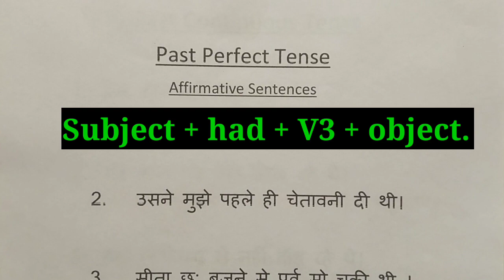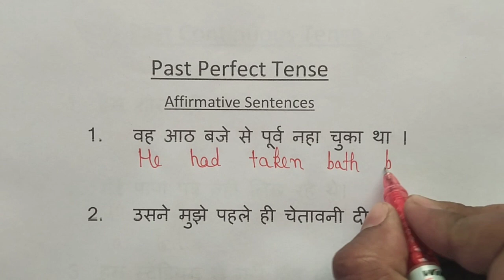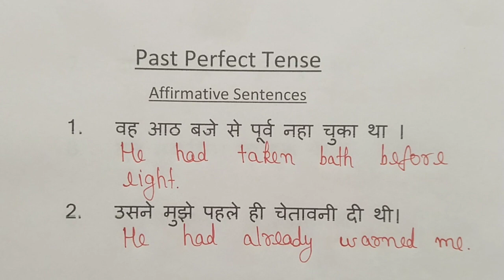Past Perfect Tense | Affirmative Sentences Examples + Structure in Hindi.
Past Perfect Tense | Present Perfect Tense | Affirmative Negative Interrogative Examples + Structure in Hindi.

Hi friends,
I am C B Raj and welcome to my Super English class. Today I tell you about use of Past Perfect tense in spoken english.

english speaking, english speaking practice

spoken english, English Grammar

learn english speaking, learn english grammar

spoken english guru, learn english

english speaking course, basic english speaking

basic english grammar, simple sentences

simple sentences in english grammar with examples,

Present Indefinite affirmative sentence

Present Indefinite Tense negative